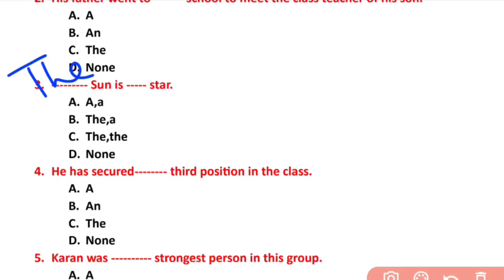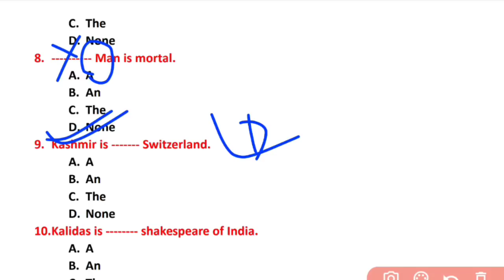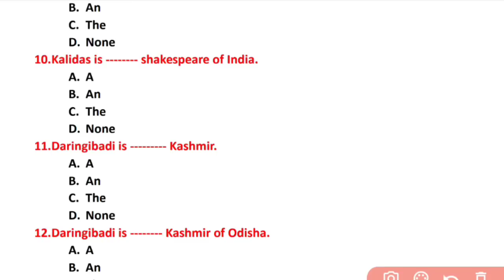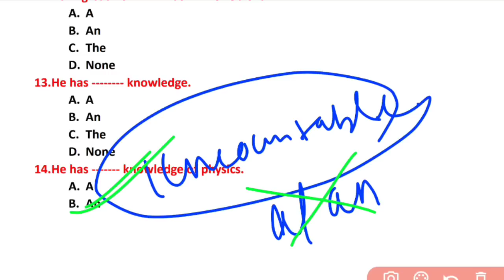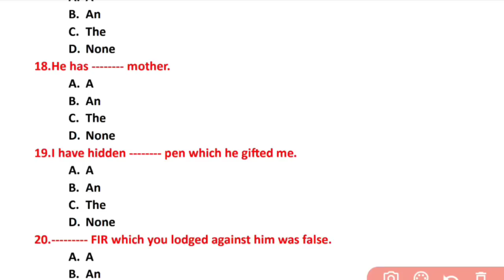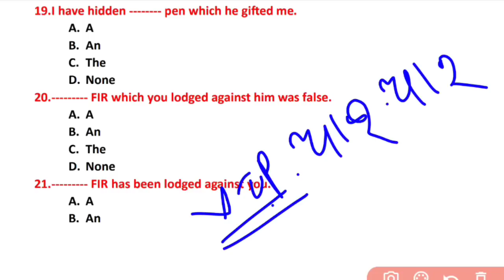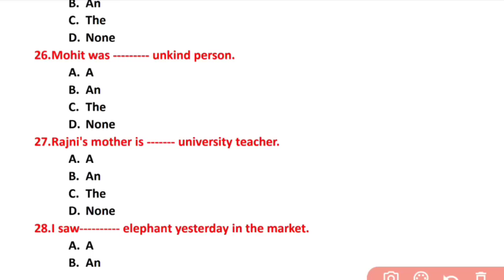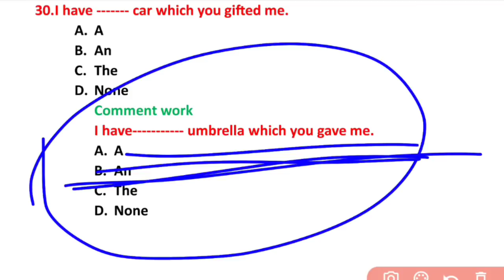English Marathon | 30 ମିନିଟ୍ ରେ | OSSSC PEO/JA/OSSC/OTET| Complete English Articles | PYQs👍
OSSSC PEO 2023 | Maths| English|Odisha gk | Computer | Reasoning
OSSC CGL Post/OSSSC 2318 PEO post/OSSC WEO POST/MOST
Hello everyone.